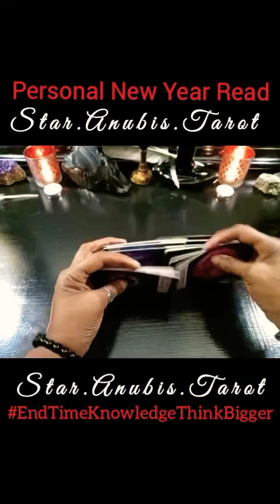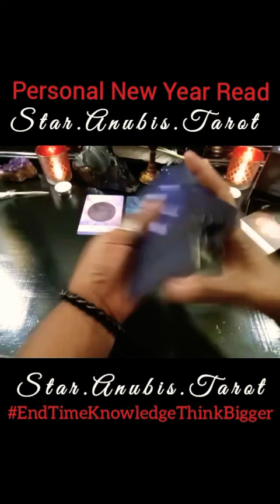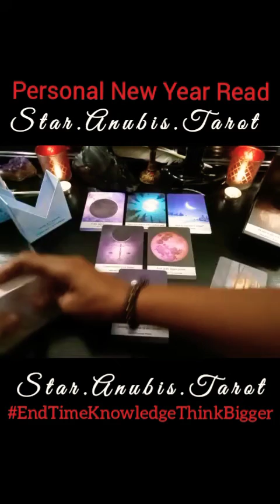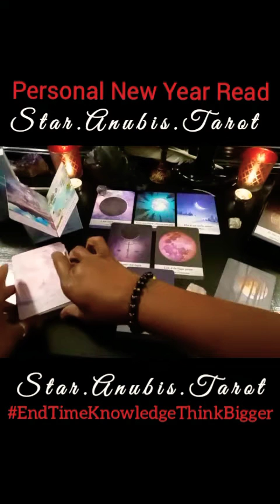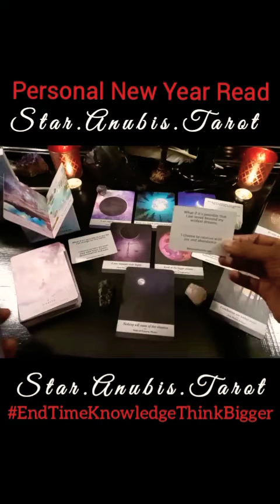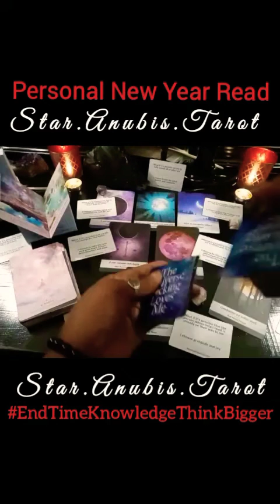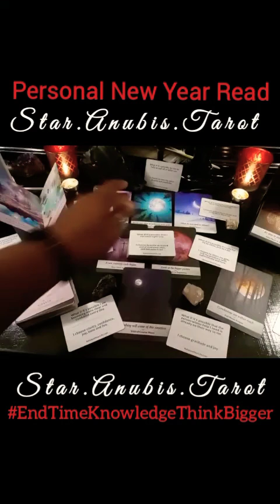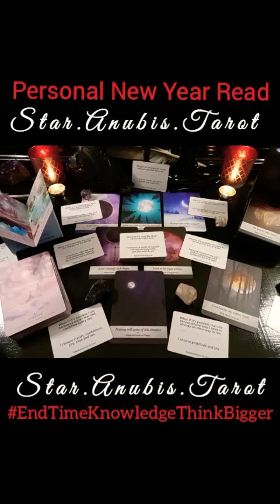Personal New Year Reading Spring 2021💫🌞💫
Spiritual Therapist MamaT -DM/Email 4Consult

Giving Daily Tarot Inspiration
Guidance. Healing. Motivation.
*Personal Goal Readings
*Chakra/Mudras Readings
*Star Seed Readings
*Moonology Readings
DM on Instagram 4Consult 30/60/90min